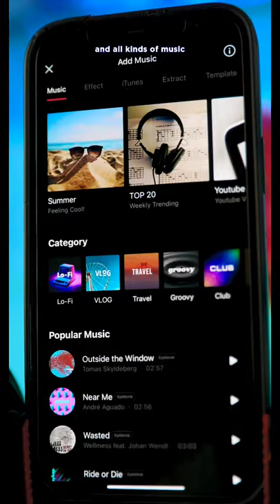Fruit Surgery - Full Behind The Scenes Tutorial! Discount Dentist